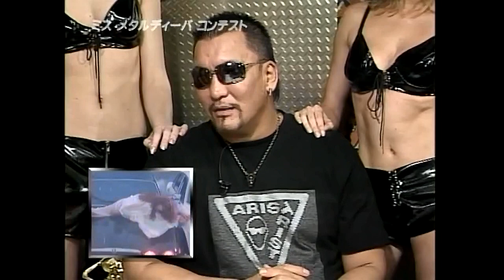【ヘビメタさん】 メタルアカデミー賞 ＆ ミス メタルディーバコンテスト